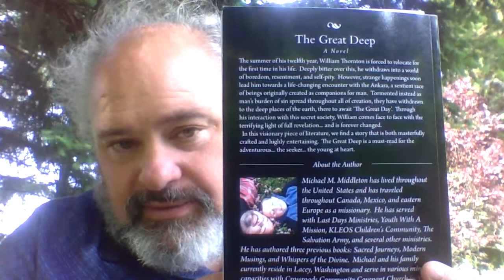The Great Deep, Chapter 8